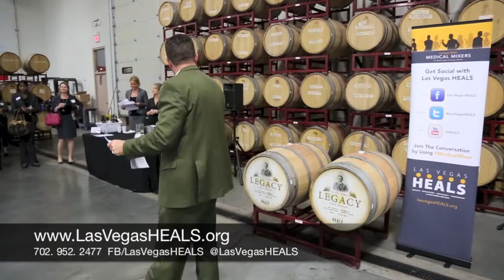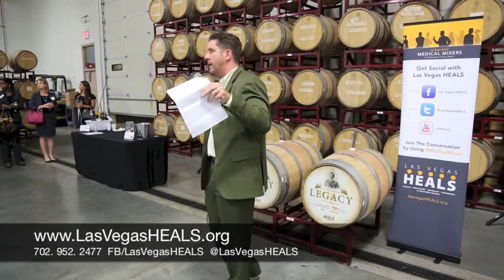Closing Annoucements | Las Vegas HEALS November 2014 Medical Mixer at Grape Expectations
Thank you to all those who attended Las Vegas HEALS November 2014 Medical Mixer. November's mixer highlighted Healthcare in Henderson. Meet “Union Village” - The first Integrated Health Village in the World. Many came out to Grape Expectations in Henderson and stomp grapes with the membership of Las Vegas HEALS as we prepared our wine for the 2015 Inspired Excellence in Healthcare Awards. Attendees met the founders, leadership and those that were involved in bringing Union Village to Henderson, NV.

“Where u make a da wine one barrel at a time.” Grape Expectations is a private client winery and school where individuals, groups, companies and institutions learn to make a barrel of wine from stomping to bottling. Our full service winery produces single varietals and blends from hand-picked California North Coast and Chilean grapes, and our experts ensures that your personal label is as delicious as it is precious.

Located only 15 minutes from the iconic Las Vegas Strip, The Artisan Booze District is a alliance of family-owned manufacturers dedicated to connecting the community through the spirit of spirits. The first of its kind in the Southwest, guests may taste award-winning locally inspired beer, wine and spirits, tour the facilities that craft them, or even participate in the activity of creation themselves. Home to Bad Beat Brewing, CraftHaus Brewery, Vegas Brewing Company, Grape Expectations - Nevada School of Winemaking and Las Vegas Distillery with The Chocolate Makery. Cheers!

Henderson, officially the City of Henderson, is a city in Clark County, Nevada, United States. It is the second largest city in Nevada, afterLas Vegas, with an estimated population of 270,811 in 2013.

Touro University Nevada was established to help address critical needs in health care and education, and as a resource for community service in the state of Nevada.

Provide medical imaging excellence and exceed the expectations of all we serve with an unwavering commitment to integrity.

The Henderson Chamber of Commerce Foundation is a non-profit corporation organized to manage and distribute funds and resources to further the development of the community through activities that are exclusively charitable, scientific, or educational. The Foundation is responsible for the creation and success of both the Henderson Business Resource Center (a business incubator), and the Leadership Henderson program.

The newest institution of higher learning in the state, Nevada State College is a comprehensive college with a commitment to educating students for success in the real world. At NSC, you’ll build a career, not just a job—and you’ll prepare to take charge of your future.

The College of Southern Nevada (CSN) creates opportunities and changes lives through access to quality teaching, services, and experiences that enrich our diverse community.

EVENTURE, LLC a female owned and operated modern meeting and event planning firm based in Las Vegas, Nev. As your Modern EVENT Specialists, our objective is to take our clients EVENT to the next level by listening to their goals and executing them to yield the best return on investment and most importantly, ensure that the attendees of an event leave with a memorable and positive experience.